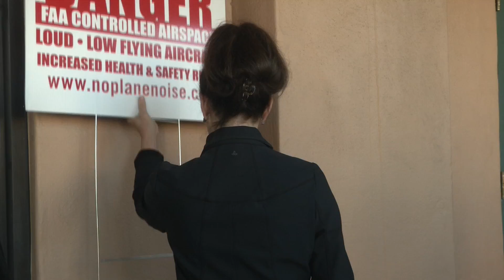FAA Flight Path Change - Coastline News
The FAA is proposing new flight paths for SAN (San Diego International Airport). Watch how the community has received the proposed changes.